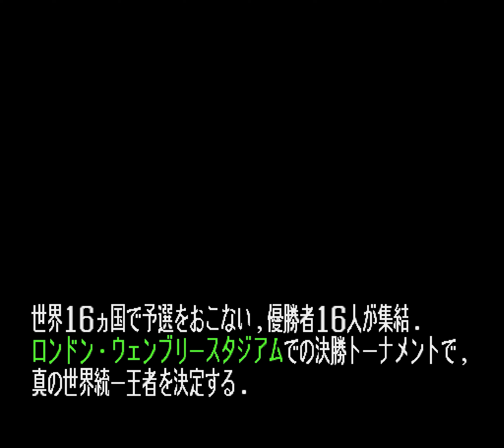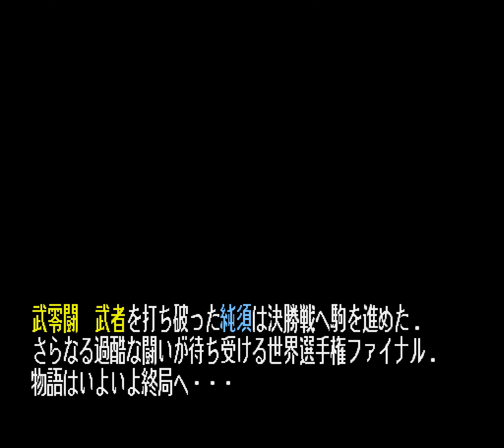11. World Championship - Part 1 | Champion Road English Translation [Underground / Olive]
Champion Road is the single player campaign of Super Fire Pro Wrestling Special, the first work to be written by Suda51.

The campaign has two main junctures, which are both selected during its first chapter: choosing Sumisu's rival, and choosing his promotion. These two branches don't actually intersect, so most story content in the game can be seen through the course of three playthroughs which is how this translation is presented.

In this playthrough, the rival is The Underground (The Undertaker) and the promotion is Olive Japan Pro Wrestling (All Japan Pro Wrestling).

For a complete breakdown of the real-life people and events that inspired the story, please follow this link:

CREDITS:

Translation - Paola Tabascio, Priscilla Tortora

Gameplay - Renato Curcio

Original Graphics - Ace Shot, Player1

Legal advisor - Jack Thompson

Set design - Pierluigi Concutelli

Knower of Secret Names - MaX Triumph

Original soundtrack - Max Master J

Egyptian Mysticist - Qish

Special thanks:
David Lynch
Vladimir Putin